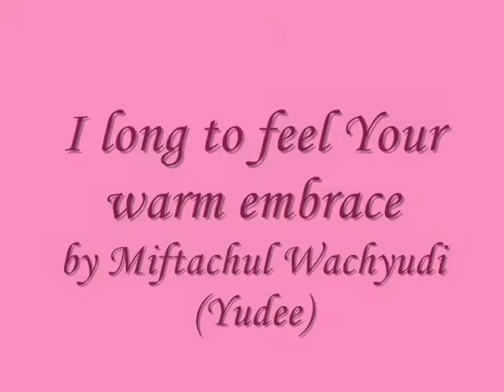I long to feel Your warm embrace - Miftachul Wachyudi (Yudee)